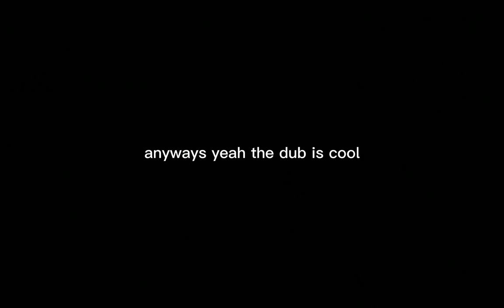I made this video to try and convince my friend to watch the sk8 dub